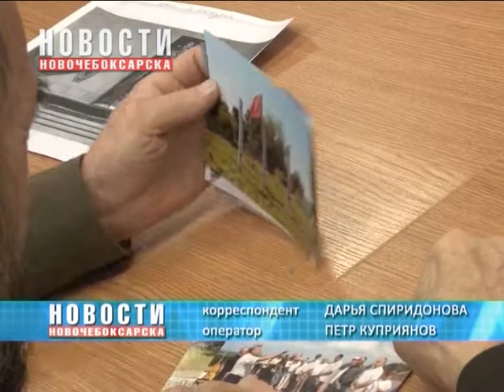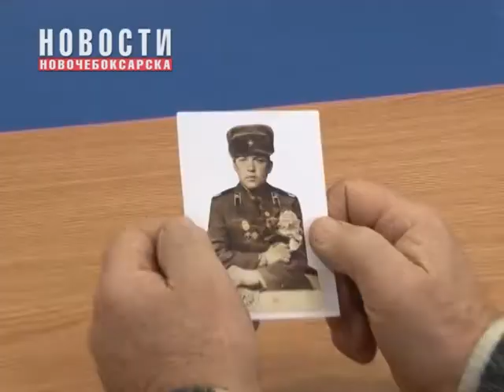В Новочебоксарске создано городское отделение Ассоциации Группы советских войск в Германии по ЧР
19 декабря 2013 года в нашей республике была образована Ассоциация Группы советских войск в Германии по Чувашии. Данная общественная  организация  расширяется из года в год, создаются отделения в районах республики, активизируется их деятельность. На сегодняшний день  в 12 районах республики образованы региональные отделения Ассоциации. Наконец, дело дошло и до Новочебоксарска. В минувшую субботу в музее истории и краеведения города состоялась встреча ветеранов, новочебоксарцев, служивших на иностранных территориях.